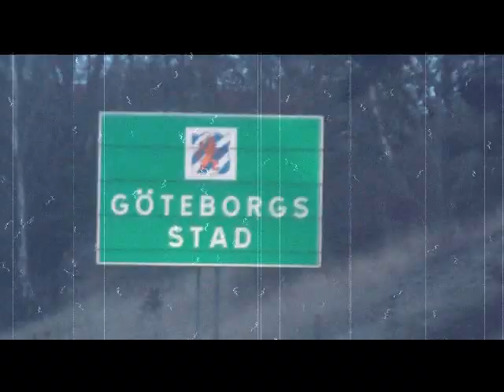Victor Duarte - Mensagem Real feat. Greenspark & Marley aka Cabulos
Mensagem Real - Victor Duarte feat. Greenspark & Marley (prod by Marley Music)
- Katem Limit Productions -
- Zona Norte ENT -
- Directed By Marley Lima -
- Album: Rima Clandestin